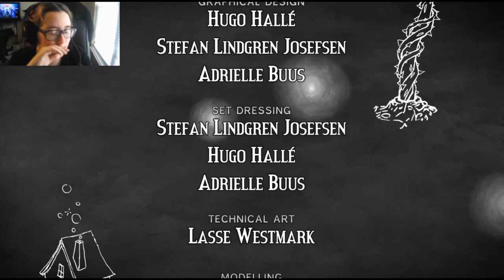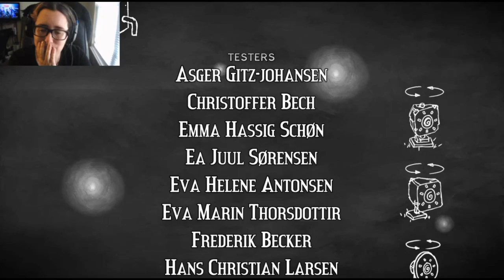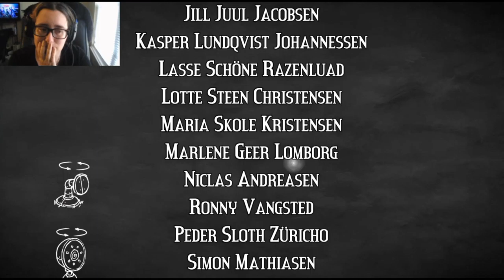A Voice in the Dark | Figment #12 {Final}